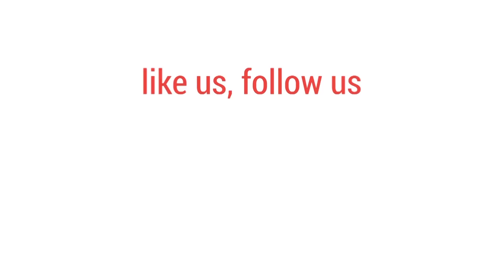ব্রয়লার মুরগির রেকর্ড দাম | bdnews24.com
দুই সপ্তাহের ব্যবধানে ব্রয়লার মুরগির দাম কেজিতে ৮০ টাকা পর্যন্ত বেড়েছে।